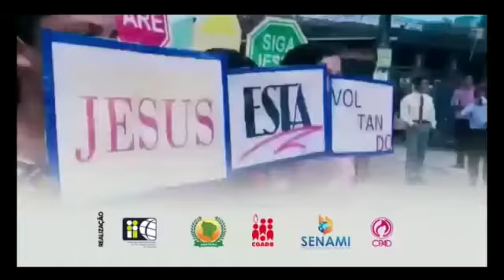NORDESTE PARA CRISTO, CGADB, SENAMI, DEPEM, CPAD, UMADENE E IEADERN UNIDOS PARA GANHAR ALMAS!!!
NORDESTE PARA CRISTO!